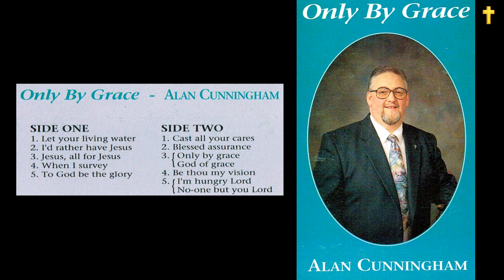Only By Grace by Alan Cunningham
Let Your Living Water - I'd Rather Have Jesus - Jesus, All For Jesus - When I Survey - To God Be The Glory - Cast All Your Cares - Blessed Assurance - Only By Grace / God Of Grace - Be Thou My Vision - I'm Hungry Lord / No-one But You Lord.